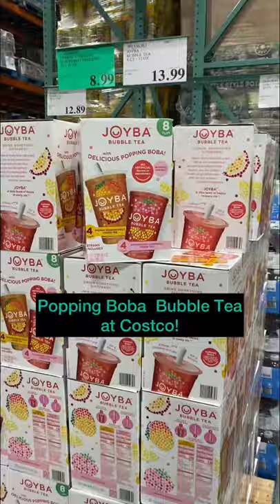Popping Boba Bubble Tea at Costco!